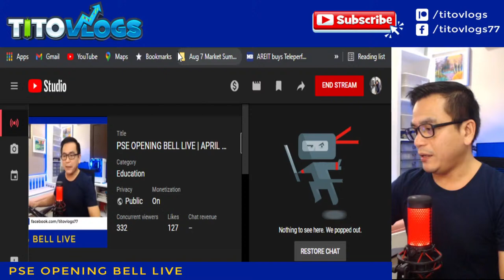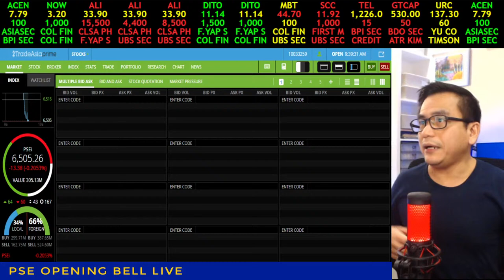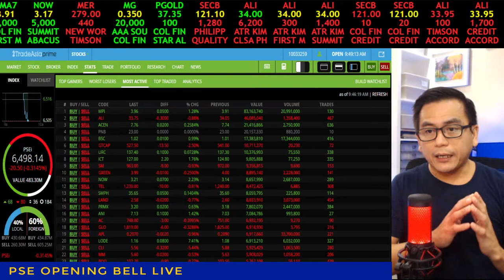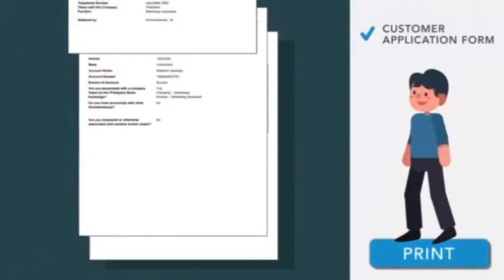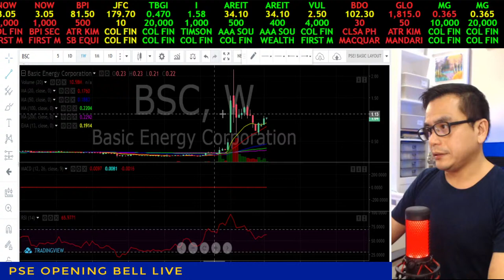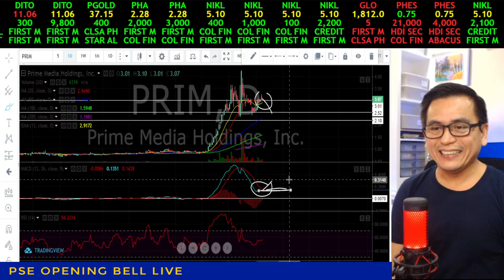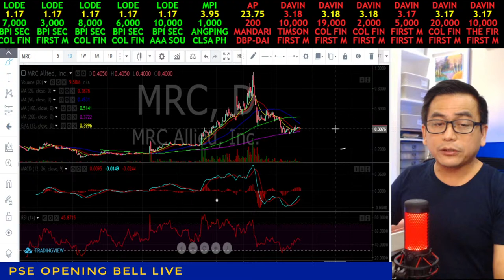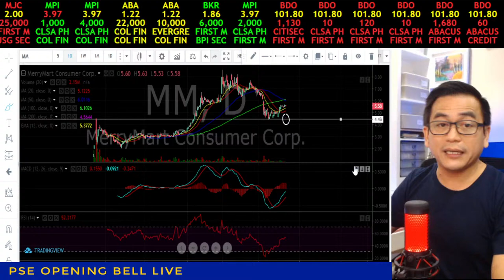PSE OPENING BELL LIVE | APRIL 13 2021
Get 10% rebate on commission on your Binance transaction using this

The PSE Opening Bell Live is a Monday-Friday morning show for all stock traders that starts at 9:20am just when the Opening Bell is about to go live.  It is a channel where stock traders can share their various stock market experiences and build network for their trades.

Various stocks on request by live viewers are also reviewed live providing an engaging way to do your stock market trade with your online trading buddies.